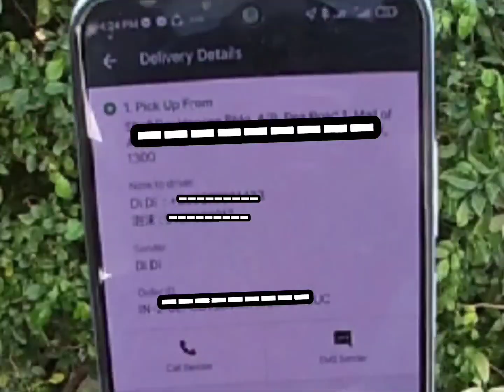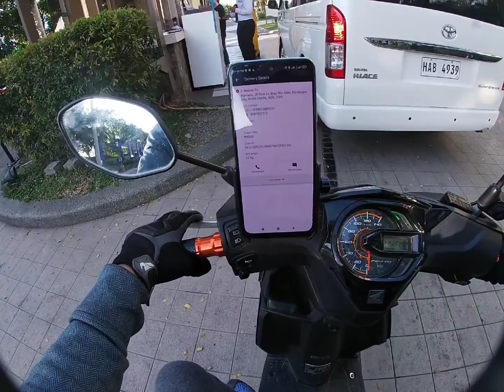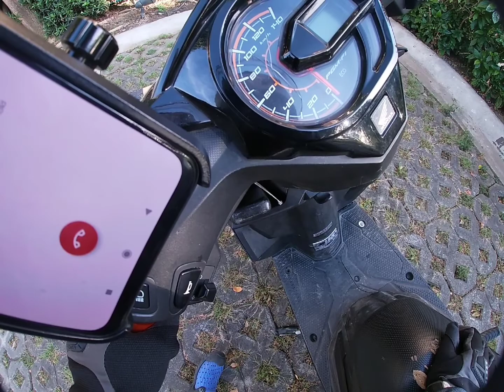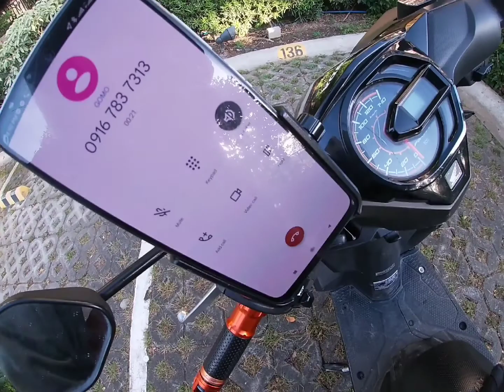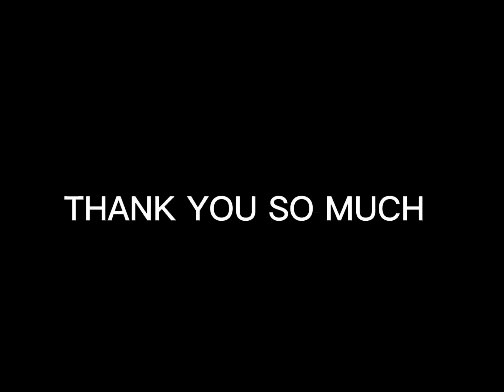Finding DIDI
Nagkatagpo na kami HAHA
Kasiyahan lang Ang Ating Hanap Dito
Support Local 🔥